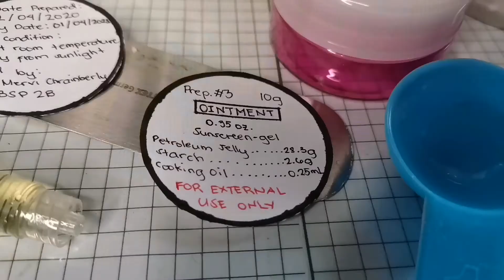DIY Ointment Making - Zoleta, MCV.